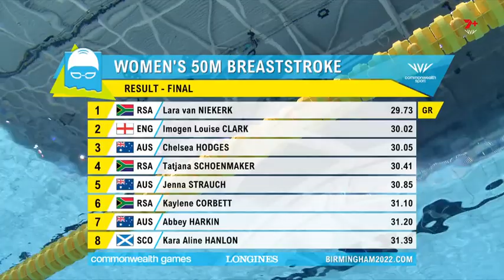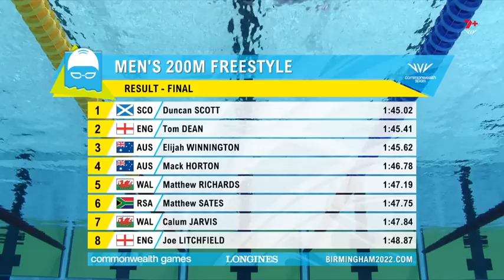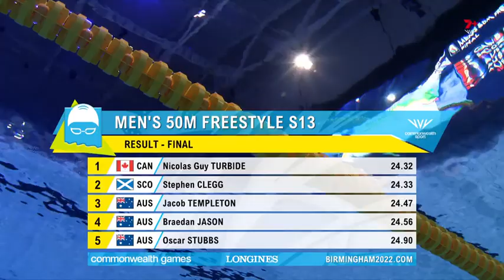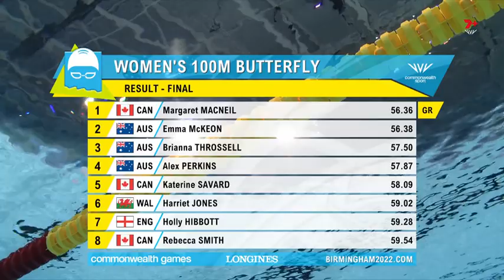Swimming Day 2 Recap | Commonwealth Games 2022 | Birmingham | Highlights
Footage courtesy of: Channel 7